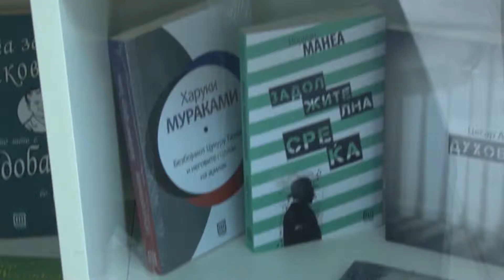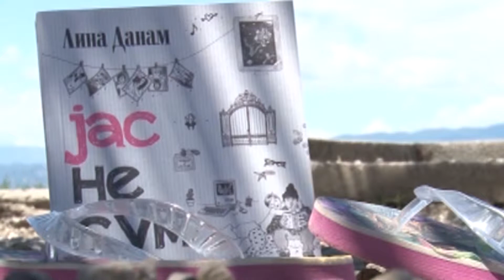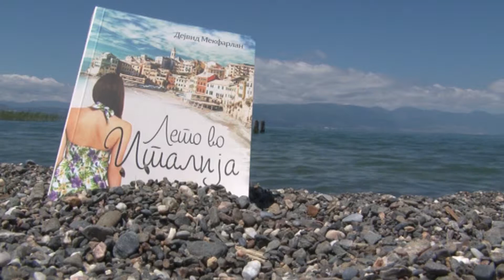BACKSTAGE PRILOG - TOP 5 NASLOVI ZA NA PLAZA